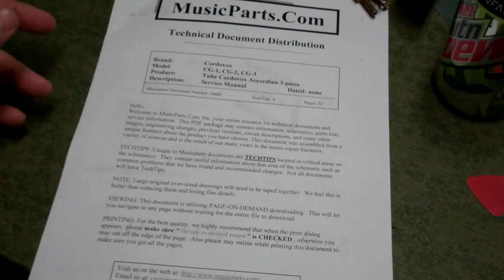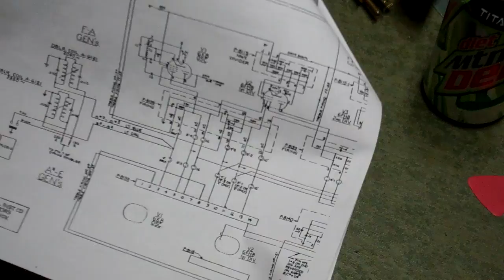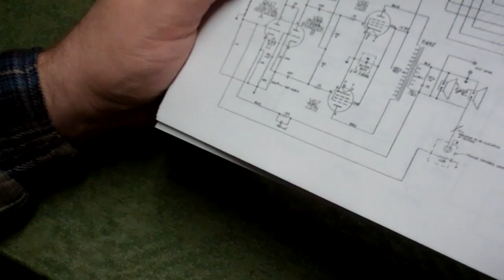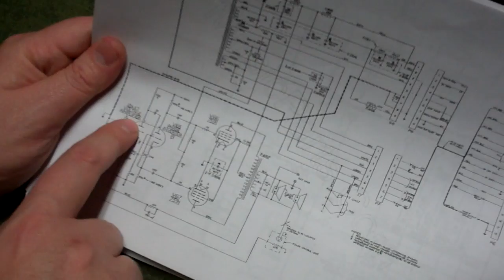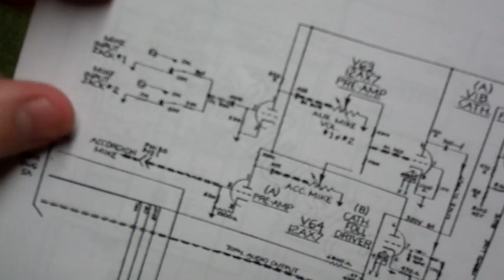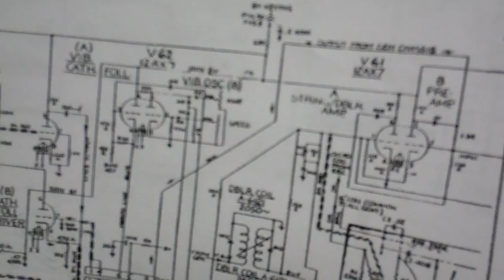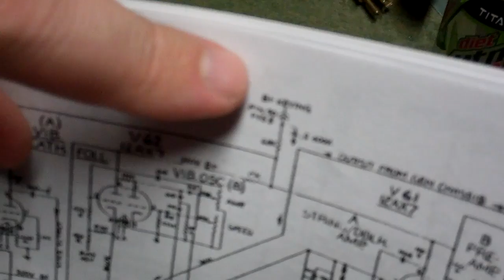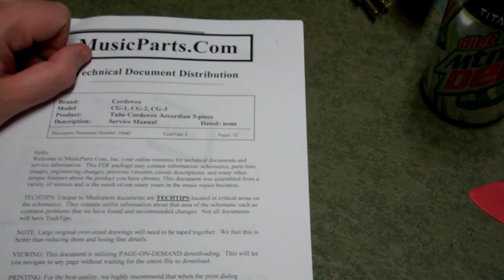Cordovox.... Examining the schematic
Looks like the Vibrato actually works over the tone gen... and not the audio feed... so. OOPS. I kept it short, schematics aren't exciting.